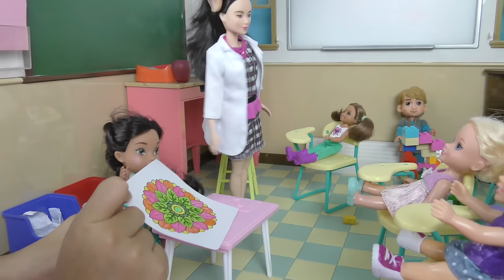BACK TO SCHOOL! - ELSA & ANNA - NEW STUDENT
Elsie and Annie are back to school after the summer holidays! Jasmine doesn't want to start at a new school because she won't know anyone.  Elsie and Annie help Jasmine feel better about starting in her new class.